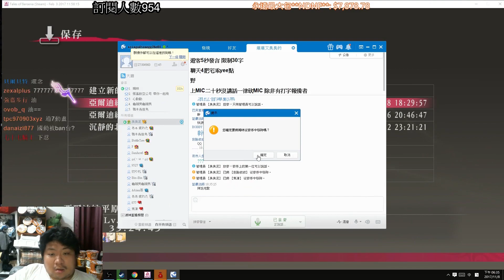航航:我不會說姆咪宅是蛀蟲 一年前:社會上的蛀蟲484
看到12/2統神扮演姆咪
我在粉專留了1年前航航與姆咪初遇的留言
12/3實況就有人貼了開頭影片的留言XD

好在我有留了那兩個影片
12/17那影片已算是後面的事情 統神第一次知道姆咪應該是12/10左右的時候吧